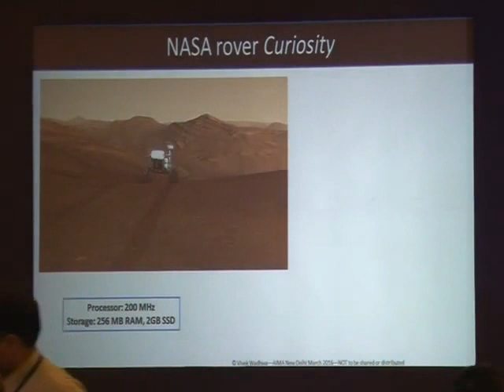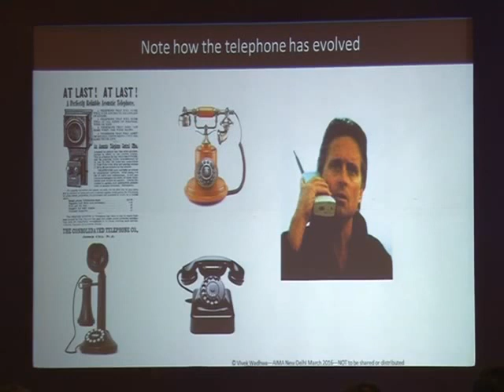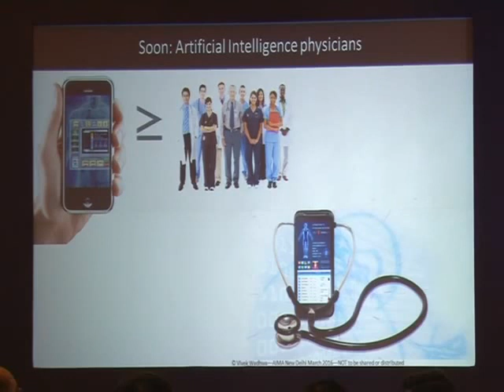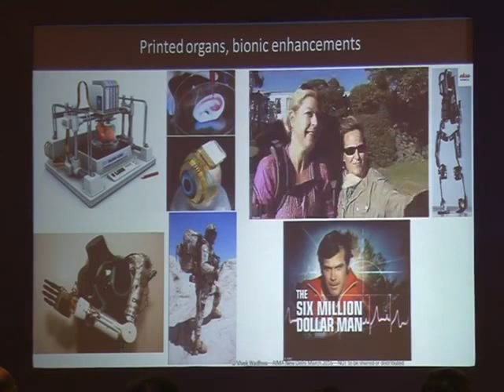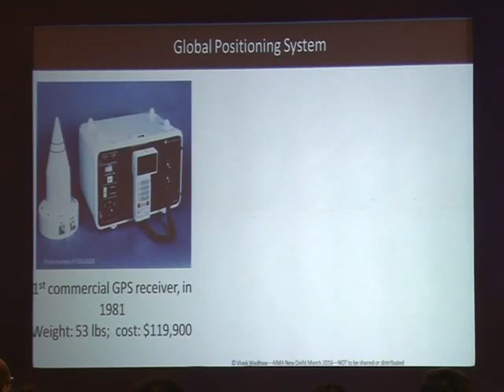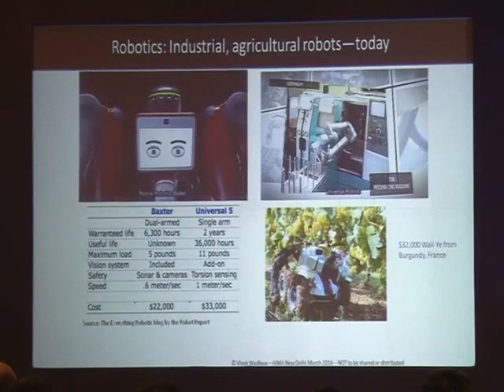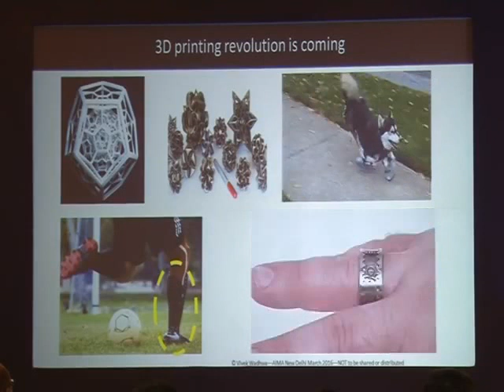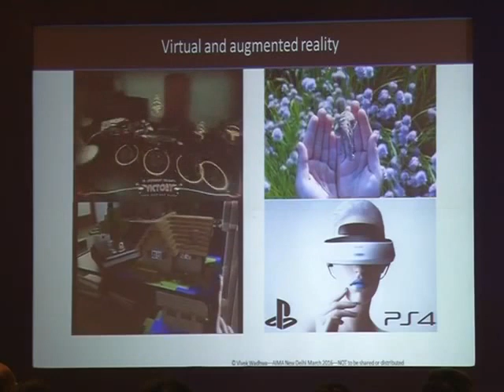Our World in 2020 - Vivek Wadhwa at AIMA's NLC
Vivek Wadhwa, Author - 'The Driver in the Driveless Car' speaks on the Technology advances and how the RiseOfMachines, AI, VirtualReality, 3Dprinting and other Technological disruptions will change the world by 2020.